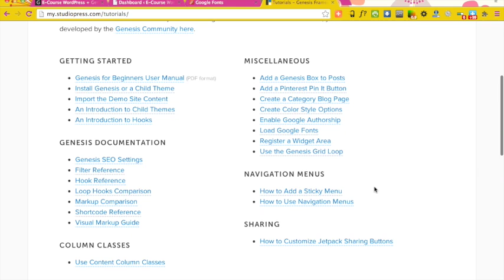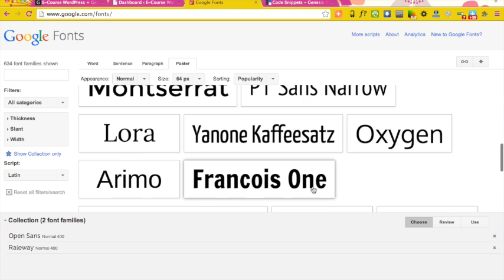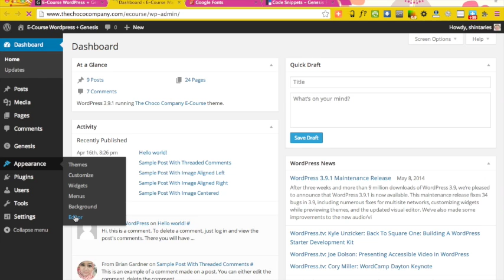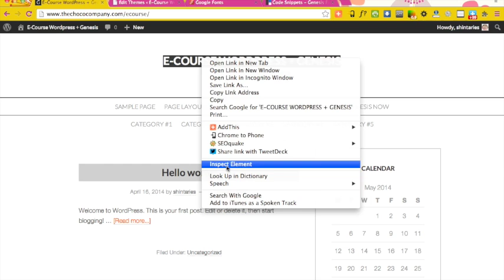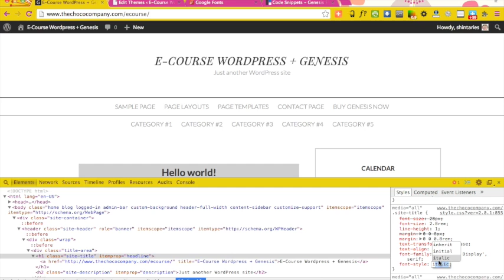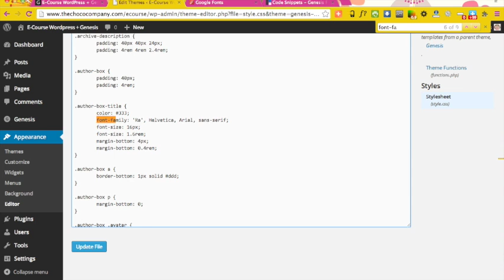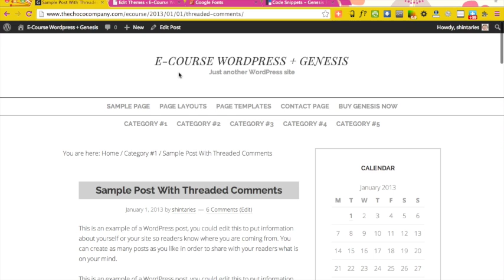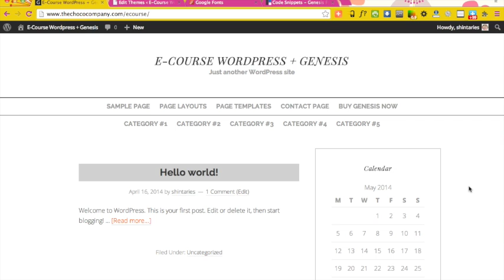Wordpress+Genesis Part 8.mp4